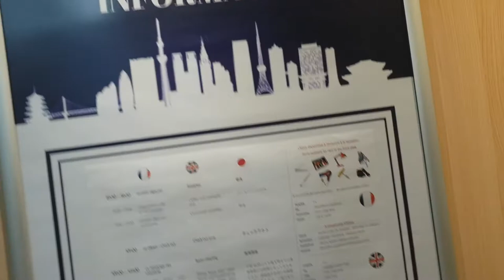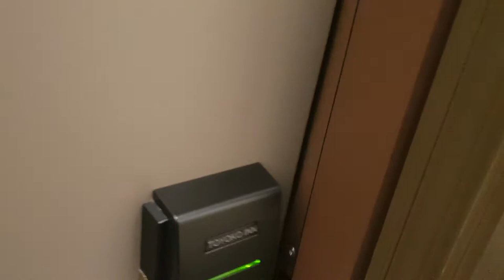hotel toyoko marseille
un hotel exelent a bas prix a partir 55 euro et 44 euro avec carte fidelite petit dejeuner inclu :) 300 metre sur la gare saint charle